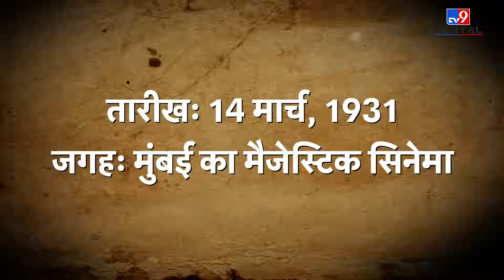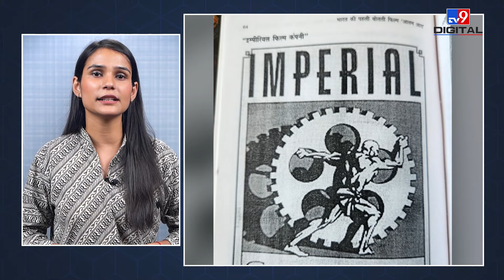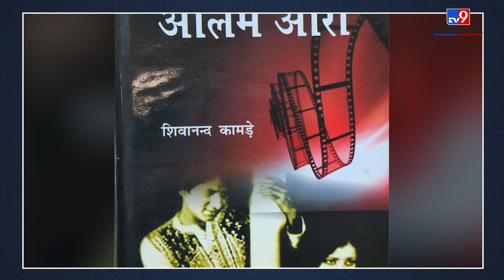पहली Talkie Film 'Alam Ara' की पूरी कहानी, क्यों रात में हुआ करती थी इस फिल्म की Shooting?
Alam Ara, the first talkie film in india was released on 14 March,1931. There was so much craze in the indian audience at that time as this was the first film in which they could hear and feel the actors. In this video, we will introduce you to the stories of this film and how it was executed? Why did  hanging of Bhagat singh led to downfall of Alam Ara? Watch the video to know about the same.